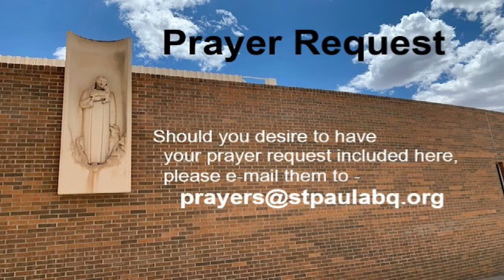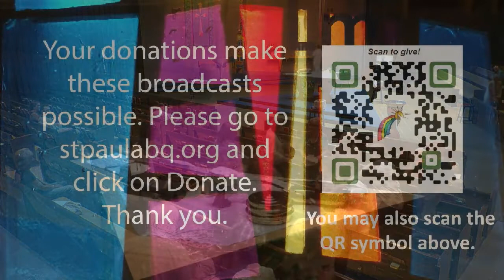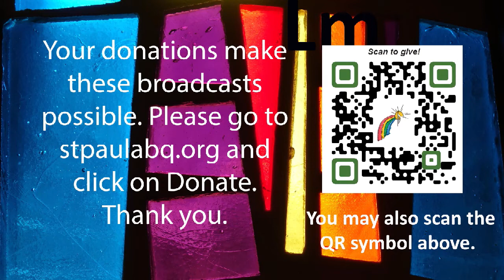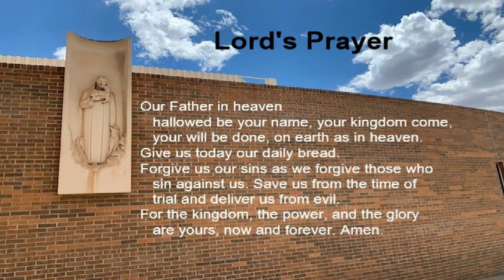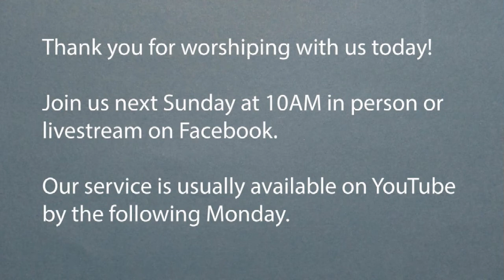11 September 2022 Morning Worship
14th Sunday after Pentecost, Rally Sunday